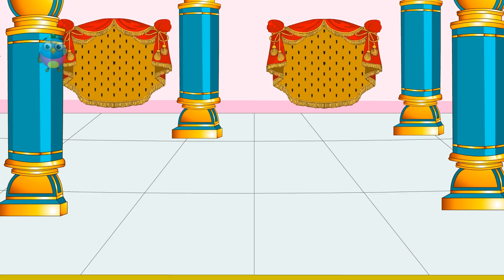Kaki Kathalu ( కాకి కథలు ) Telugu Stories For Kids | Crow Stories | Animated Moral Stories vol-1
Kaki Kathalu ( కాకి కథలు  )  Telugu Stories For Kids | Crow Stories |  interesting  crow stories have in this video